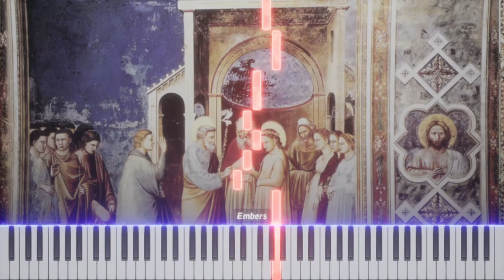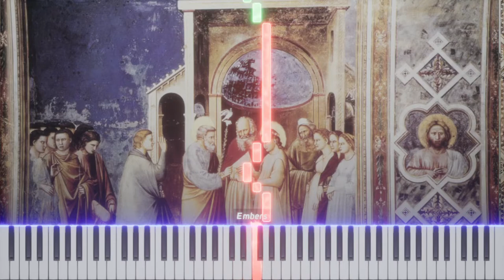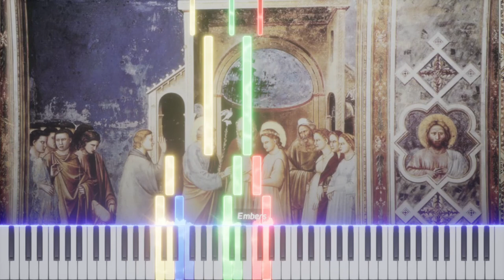Marchetto da Padova - Ave corpus sanctum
Marchetto da Padova (Marchettus of Padua; fl. 1305 – 1319) was an Italian music theorist and composer of the late medieval era. His innovations in notation of time-values were fundamental to the music of the Italian ars nova, as was his work on defining the modes and refining tuning. In addition, he was the first music theorist to discuss chromaticism.
His two major treatises seem to have been written between 1317 and 1319, shortly before Philippe de Vitry produced his Ars nova (c. 1322), which gave its name to the music of the age.

Transcripted by myself

Interpretation 🎻
La Reverdie